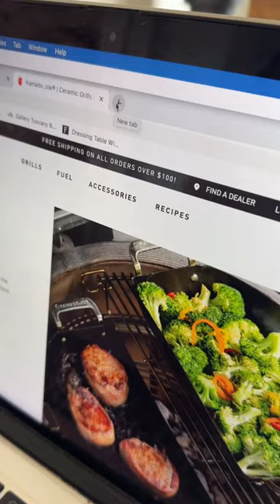How many hints does he need?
Sometimes you’ve just gotta do it yourself to get the job done, don’t worry dad I ordered myself something too and you got mum the perfect gift 🤭